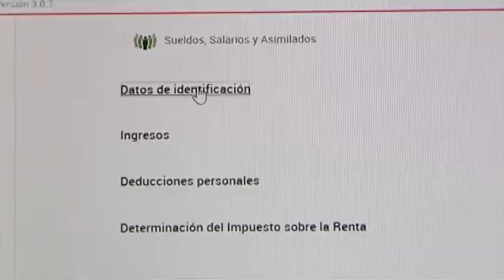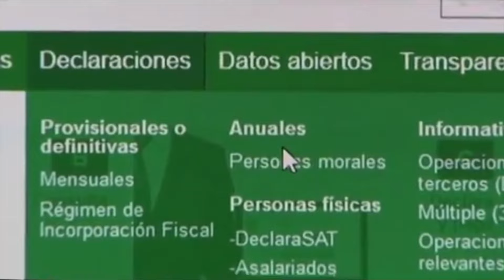FALLAS EN EL SISTEMA DEL SAT AFECTA A CONTRIBUYENTES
El último día para presentar la declaración anual para personas morales coincidió con el inicio del periodo para las personas físicas, provocando el colapso de la página del Servicio de Administración Tributaria (SAT), lo que impidió que los contribuyentes pudieran cumplir con sus obligaciones fiscales, así lo dio a conocer Esteban Ibarra presidente del Colegio de Contadores Públicos en Tecate, y quien dijo, a pesar de que el SAT fue notificado no emitió solución alguna, provocando que muchos de los contribuyentes no pudieran concluir el proceso.